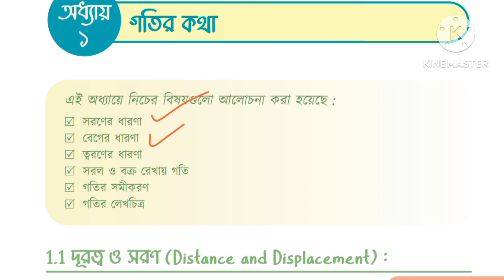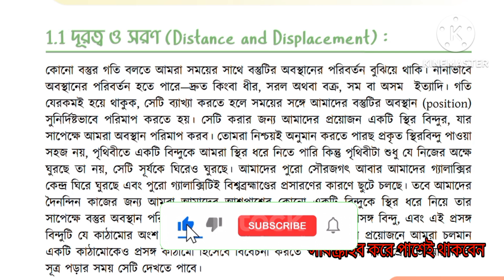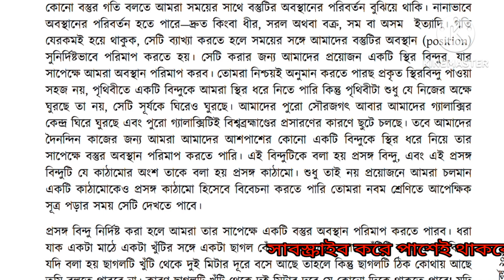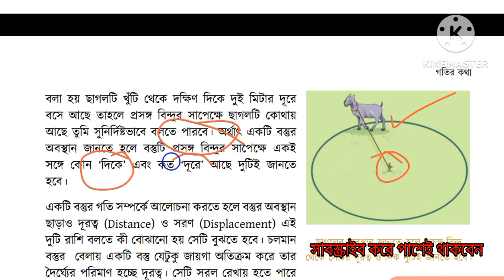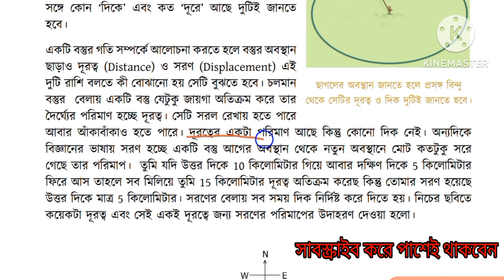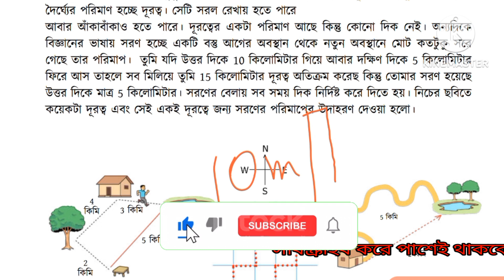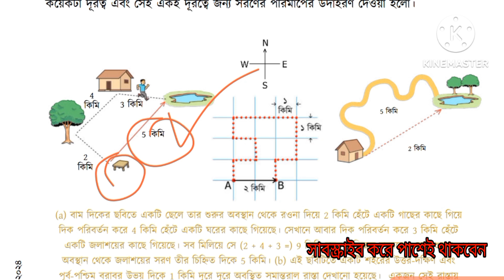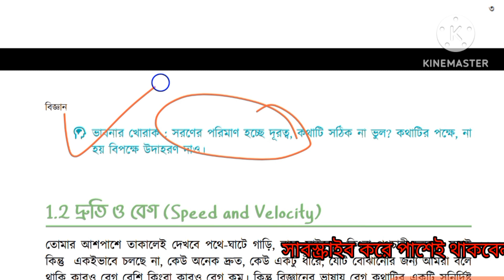Class 8 science chapter 1. ৮ম শ্রেণি বিজ্ঞান অনুসন্ধানী পাঠ ১ম অধ্যায়। গতির কথা। পর্ব-১।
৮ম শ্রেণি বিজ্ঞান অনুসন্ধানী পাঠ ২০২৪
৮ম শ্রেণি বিজ্ঞান অনুসন্ধানী পাঠ  ১ম অধ্যায়
৮ম শ্রেণি বিজ্ঞান গতির কথা
৮ম শ্রেণি বিজ্ঞান পৃষ্ঠা ১
Class 8 biggan chapter 1
৮ম শ্রেণি বিজ্ঞান অনুসন্ধানী পাঠ অধ্যায় ১